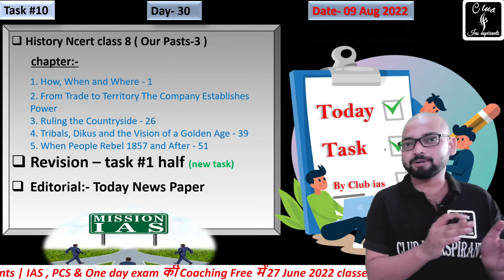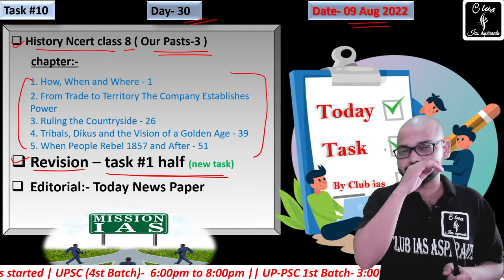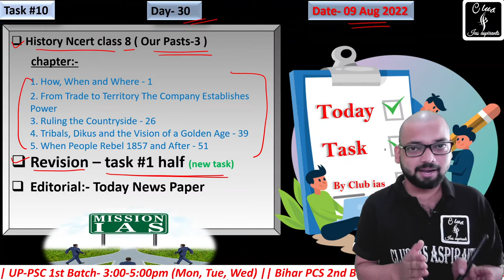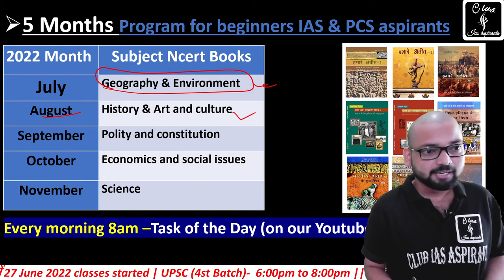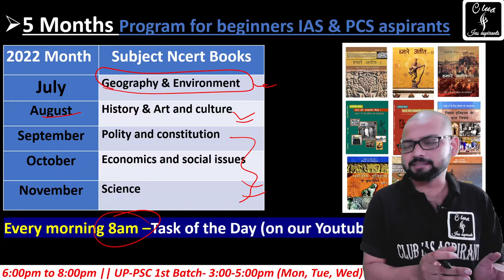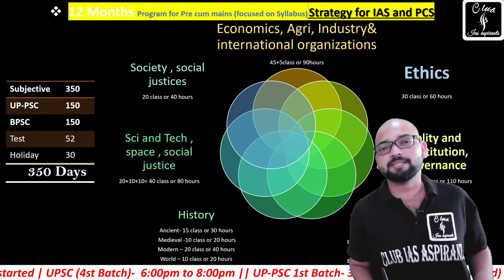Day-30 , Daily Task for UPSC (IAS) || free Coaching for IAS and State PCS || Club ias || Hindi club